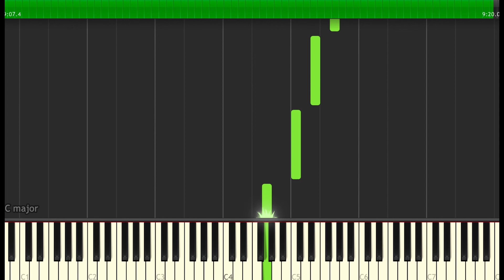Fleurie - Hurricane | Sheet Music & Synthesia Piano Tutorial